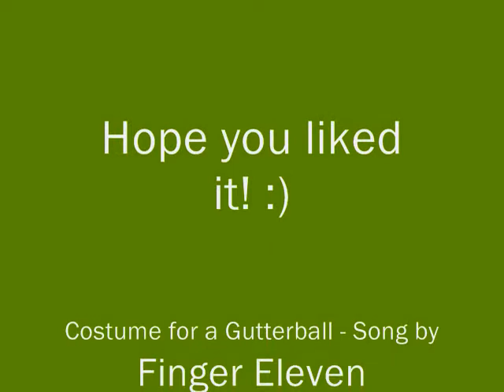Finger Eleven - Costume for a Gutterball Piano Cover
This is me playing the song Costume for a Gutterball by Finger Eleven on piano.  All covers were arranged by me, all songs were written by Finger Eleven.  This is definitely one of my favorite songs from Tip, and "Costume for a Gutterball" is also one of my favorite song titles as well.  I did this as a request for the awesome guy who runs F1NGERELEVEN's account :), and I take all song requests for any finger eleven songs you wish to hear on piano; I'm very happy to do any of their songs.